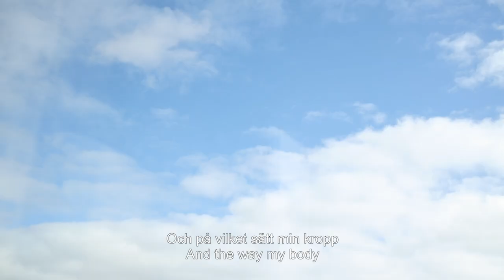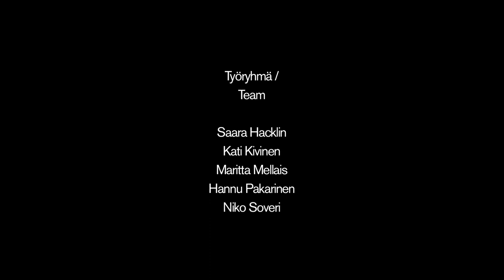Artist Artor Jesus Inkerö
Artist Artos Jesus Inkerö’s art is a comprehensive project that involves the artist’s entire body.

Two of Inkerö's artworks are part of Kiasma's exhibition There and Back Again. The exhibition present contemporary art from the Baltic Sea region.